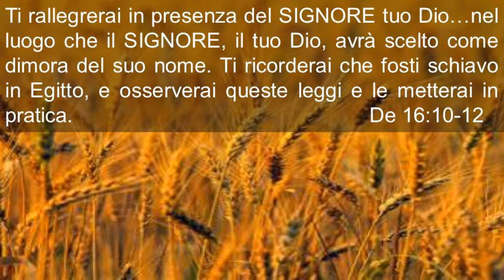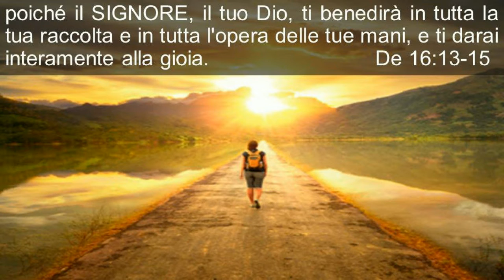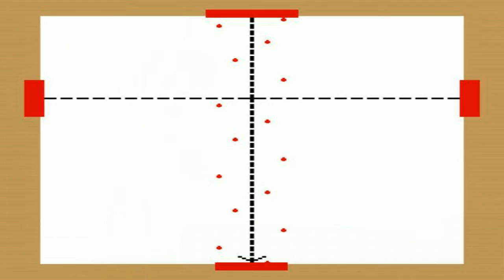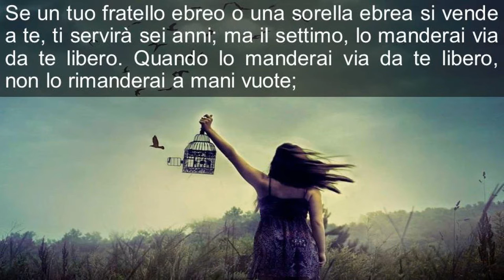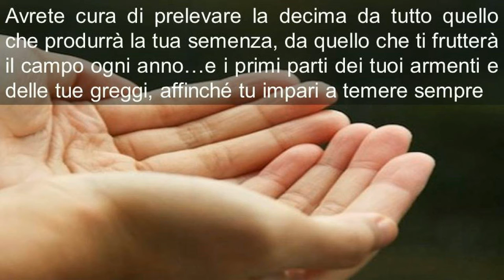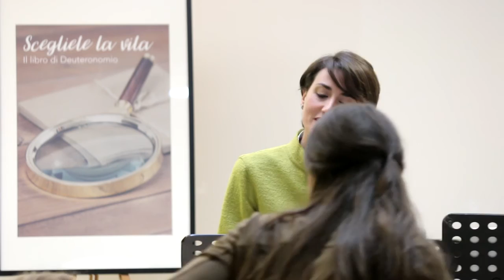Deuteronomio 14: La via della grazia - Mila Palozzi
"Quando ci appropriamo della straordinaria realtà di ciò che la croce ha compiuto per noi, la sua grazia ci riempie di una gioia profonda e trova vie meravigliose per scorrere attraverso le nostre vite.”

Serie: Deuteronomio "Scegliete la vita"
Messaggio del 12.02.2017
Testo: Deuteronomio 14:22-16
Chiesa Evangelica San Lorenzo
Roma